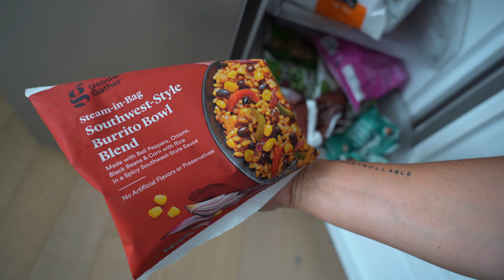RECENT DIET HACKS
WE BACK AT IT! It's get right season and we have some RECENT BIG DIET HACKS! I am BACK on top of things and showing up for myself again! Enjoy this push workout a long with some recent diet hacks of mine!

📦 AMAZON FAVS